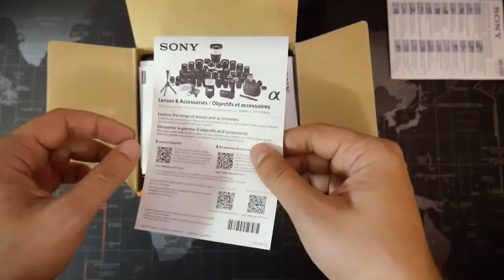Unboxing || Sony A6400 || Mirrorless Negru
Nu copia și nu reposta materialul, dacă îți place videoclipul dai un LIKE și un Share, ori îl adaugi la Favorite!!!